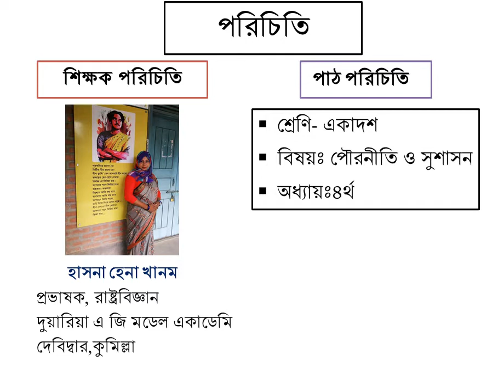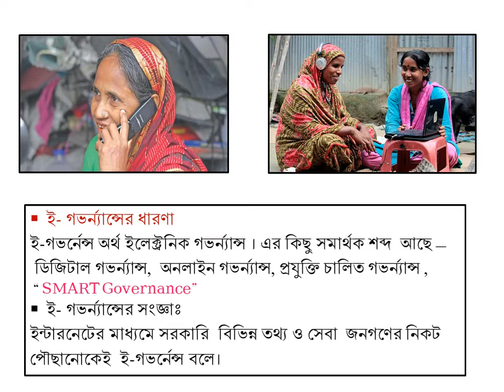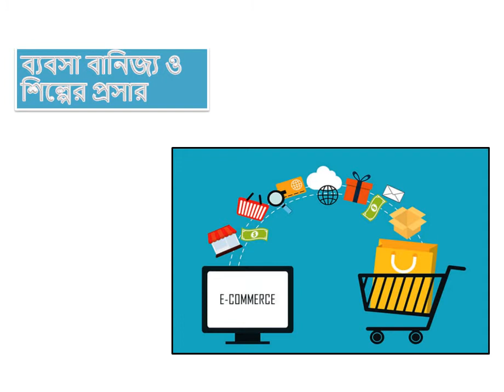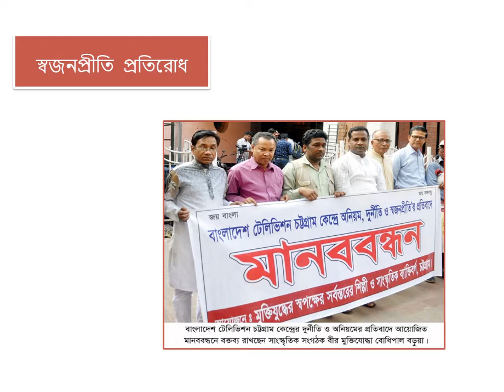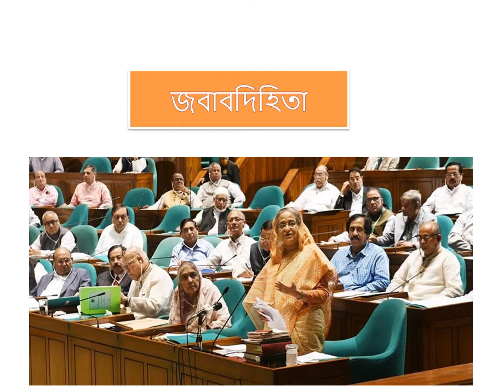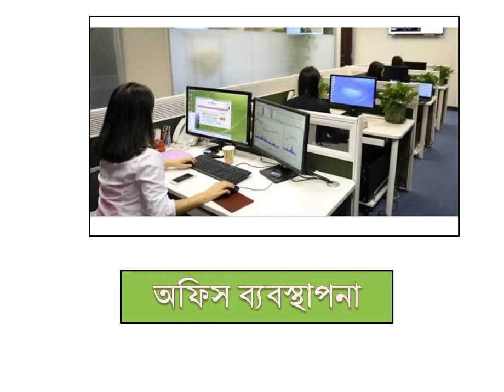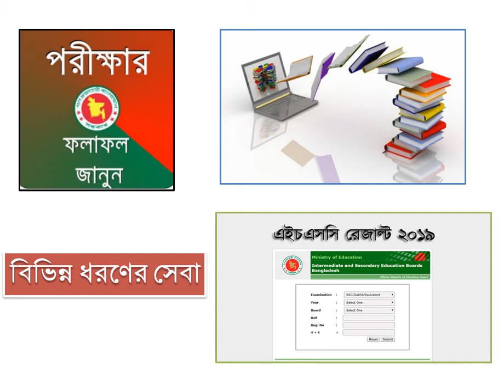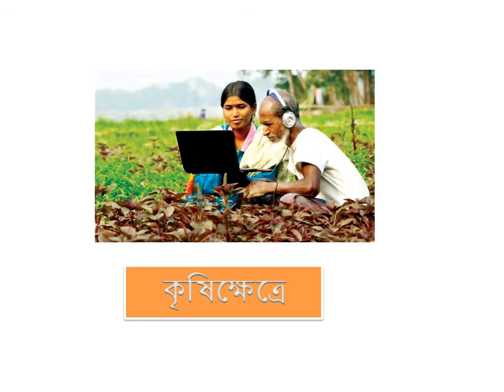পৌরনীতি ও সুশাসন (ই-গভর্ন্যান্স)